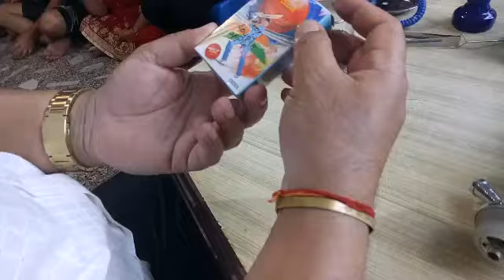२०७६ साल दशै को रमझम टीका /खाना 😋/रमाइलो 😊